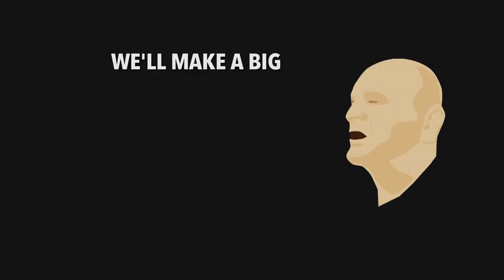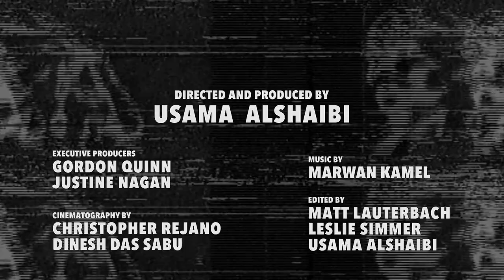American Arab - Official trailer (2013 Documentary)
Iraqi-American filmmaker Usama Alshaibi shares his own story of experiencing racism in post-9/11 America. Showcasing the diversity of Arabs living in the United States, American Arab sparks a frank conversation about identity and perception, and argues for giving people "the space to be complicated."